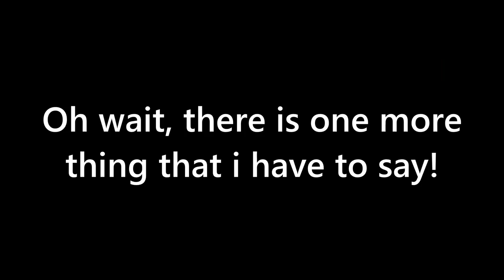I messed up...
Yup, you heard the title right, I messed up badly.

Why? Because Play & Create wanted me to forgive them, So i did, and what you are about to go through is literal hell of my camera blurring in some parts ;-;

The rant is over, hopefully Play & Create forgives me too.

Cheers.

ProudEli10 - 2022